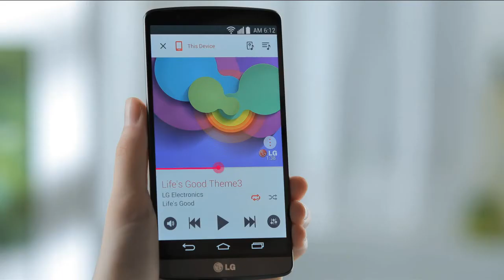Music Flow USP Clip - Ep4 Ultimate Network Stability